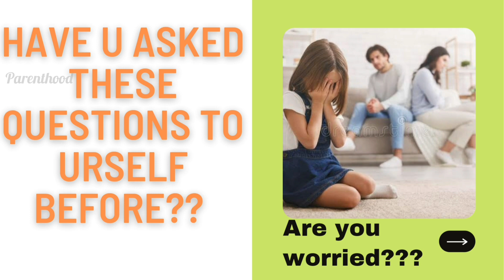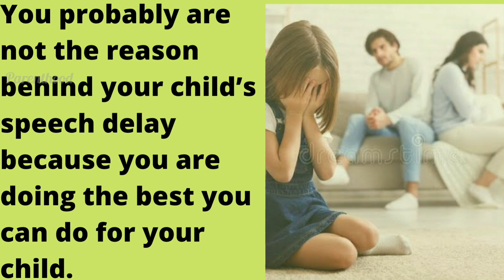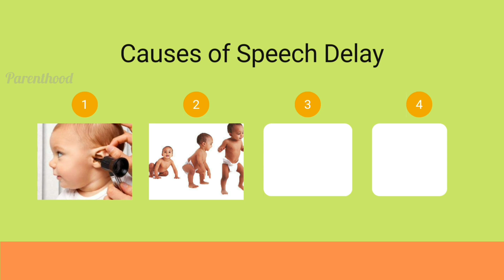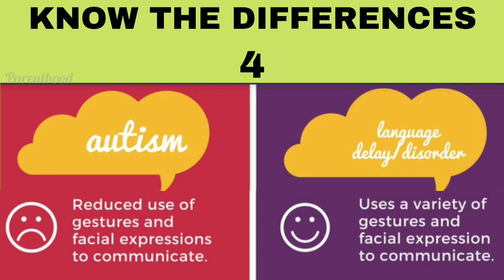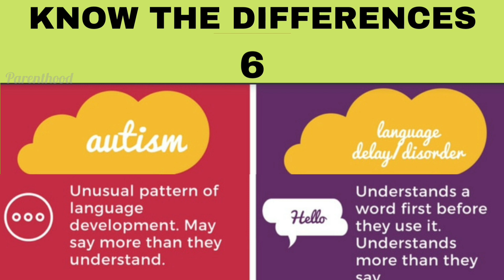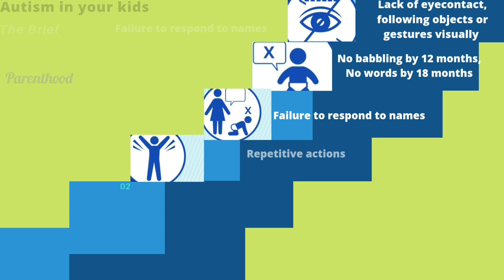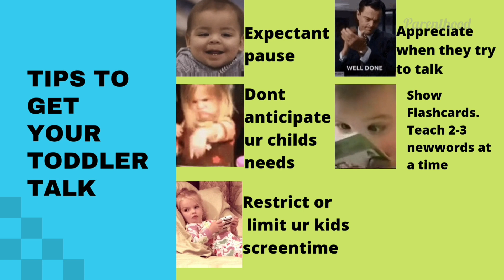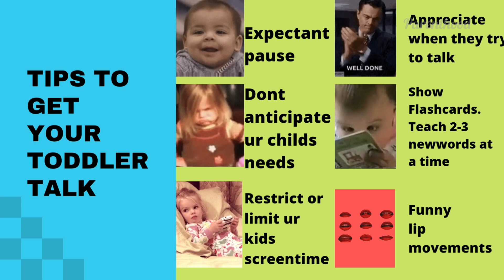Autism Vs speech delay ||Autism in tamil| Speech delay in kids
குழந்தை பேச தாமதம் ஆனால் கண்டிப்பா இந்த வீடியோ பாருங்க
video includes
✅️speech delay reasons
✅️speech delay vs Autism
✅️speech delay, no autism kids behaviour
✅️warning signals of autism
✅️Tips to make kids speak( for speech delay kids)

✔️No more yelling/beating kids.Easy way to raise a disciplined child with positive discipline techniques :